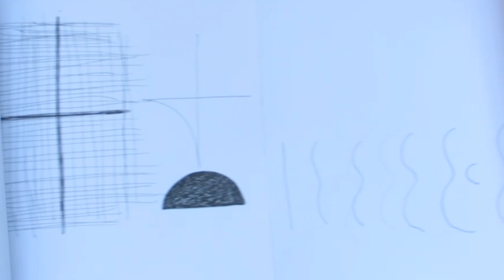Allways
Song from 'Put Upon'

Music, Art, Direction and Camera - Ryan Sambol
Edited and Camera - Daniel Hill
Additional footage by Rob Wootton of Keith Gibb